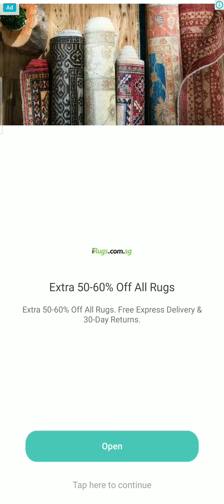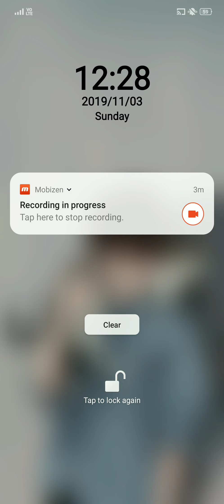02 - Love Issues Ahead